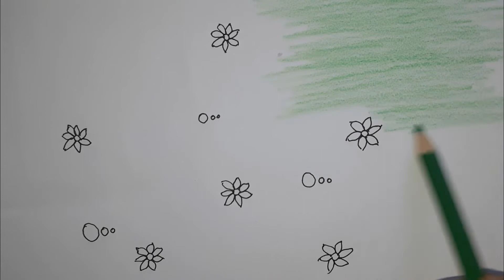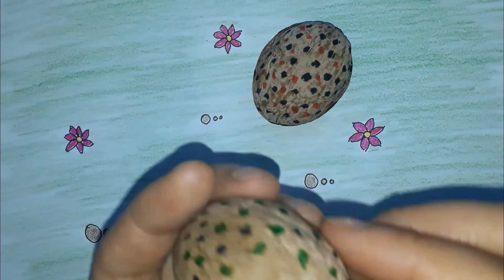Etkinlik ceviz kabuğundan tospik yapımı| Nasıl Çizilir? | etkinlik boyama oyunu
etkinlik tospik,
etkinlik,
etkinlikler kolay,
etkinlik müzikleri,
etkinlik yapımı kolay,
etkinlikler ceviz kabuğu,
etkinlik yapımları,
etkinlik şarkıları,
etkinlik videosu,
etkinlikler etkinlikler,
etkinlik müziği,
etkinlik nasıl yapılır,
etkinlikleri,
çocuk etkinlikleri,
dini çocuk etkinlikleri,
resim çizimleri,
çocuk resim çizimi,
çocuk boyama,
boyama,
eğitici çocuk videoları,
eğitici çocuk,
eğitici video,
4-6 yaş etkinlikleri,
4-6 yaş dini çocuk etkinlikleri,
sübyan  mektebi,
sübyan mektebi etkinlikleri,